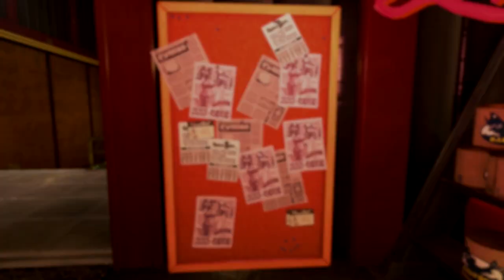[Splatoon 3] Salmon Run Eggstra Result Top 5% Rewards 208 eggs Work Sockeye Station 5 Waves